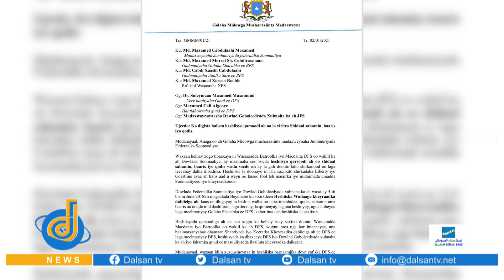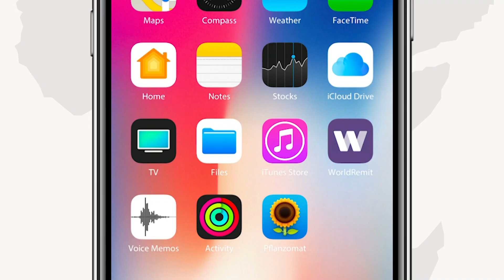Musharaxiinta Madaxweynaha oo digniin u diray MD Farmaajo iyo Maamul-goboleedyada.